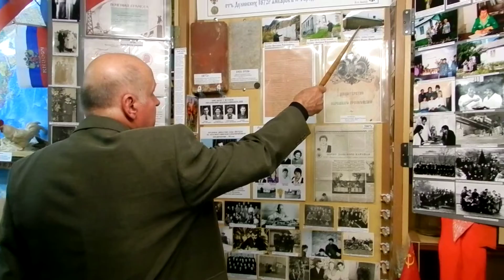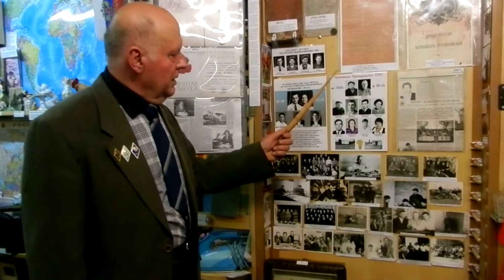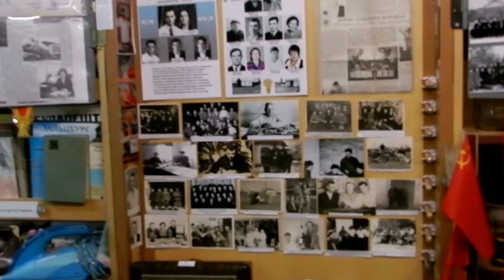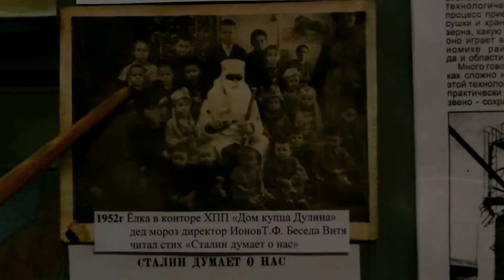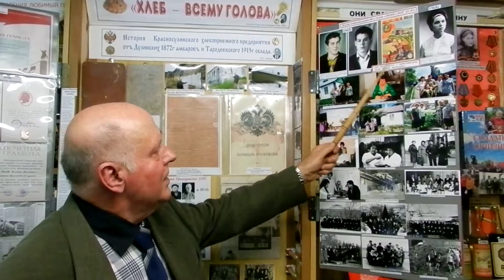Открытие новой экспозиции в частном сулинском музее Виктора Беседы